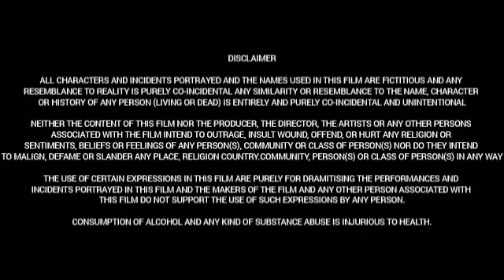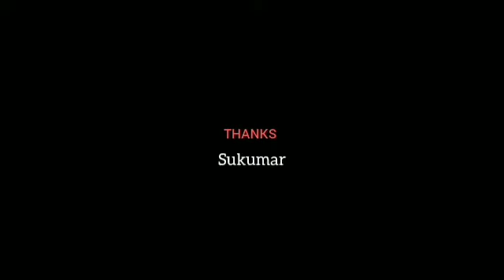Saripodhaa Sanivaaram (2024) || Nani | SJ Suryah | Priyanka |Jakes Bejoy | Full Movie Facts&Review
Movie:   Saripodhaa Sanivaaram

Cast:
Nani as Surya
S. J. Suryah as CI R. Dayanand "Daya"
Priyanka Mohan as PC Charulatha "Charu"
Abhirami as Chayadevi
Aditi Balan as Bhadra
P. Sai Kumar as Sankaram, Surya's father
Murali Sharma as Koormanand "Koorma"
Ajay as Govardhan
Supreeth as Kaali
Ajay Ghosh as Narayana Prabha
Subhalekha Sudhakar as Head Constable Kamalakar N.
Harsha Vardhan as SI Sudhakar
Sivaji Raja
Vishnu Oi as Surya's friend
Harsh Roshan